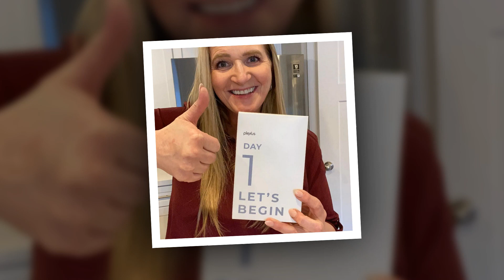"The Shocking Truth: When Did Kody and Janelle Brown Secretly Divorce? Uncovered Timeline!"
"Sister Wives Secrets: Kody and Janelle's Divorce - The Untold Relationship Rollercoaster!"
"From Vows to Separation: Kody and Janelle Brown's Hidden Divorce Timeline Exposed!"
"Behind Closed Doors: Kody and Janelle's Divorce Saga - Unmasking the Surprising Dates!"
"The Real Story of Kody and Janelle's Divorce: A Deep Dive into Their Relationship Journey!"